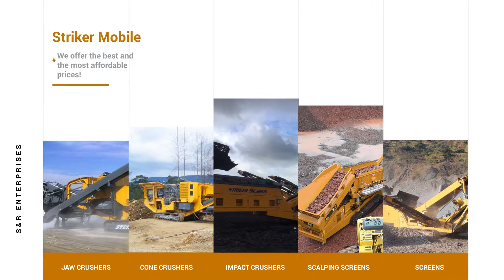S & R Enterprises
S&R Enterprises is a company that was established in January 2013, by members who have previously worked in the crushing and screening industry as well as the loading and hauling industry. The company’s main goal is to build long lasting and efficient relationships with customers working in the mining, construction, demolition and agriculture industries within Africa. We believe that the knowledge we build up over several years can assist our customers to optimise their crushing, screening and earthmoving operations to where it will be a sustainable and profitable business.